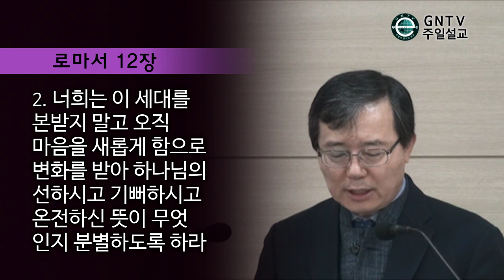GNTV 이현웅 - 주일설교 : 새 시대에 드리는 예배(3)